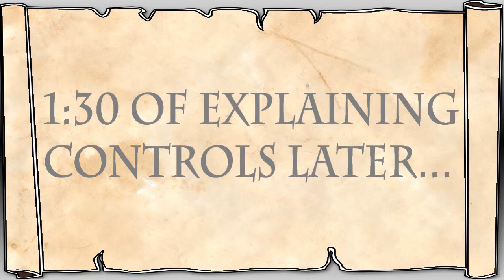Castle Crashers! #1 - CHARGE!!!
A new game, a new chance to ELIMINATE ALL OF OUR ENEMIES!!!

From Me: This is a high-intensity co-op game where up to four people can play as knights in a quest to rescue several princesses. We use whatever we can, whether it be pets and weapons (which are found in levels), magic and other skills (agility, strength, defense), or the BLOOD OF OUR ENEMIES (not really). We gain XP by attacking, and we can pick up items to increase either health or money. Money is used to buy items at shops, and XP allows us to level up, which in turn lets us upgrade our skills to better ELIMINATE THE OPPOSITION. CHARRRRGE!!!

From Steam: Hack, slash, and smash your way to victory in this award winning 2D arcade adventure from The Behemoth! Featuring hand-drawn characters, Castle Crashers Steam Edition delivers hi-res visuals like nothing you've seen before. Four friends can play locally or online to save your princess, defend your kingdom, and crash some castles!

Other Itro and Valcos links found in music video description.

Other Arcien links found in music video description.